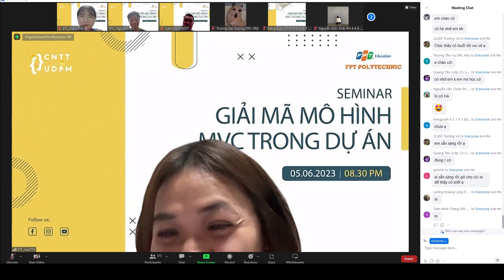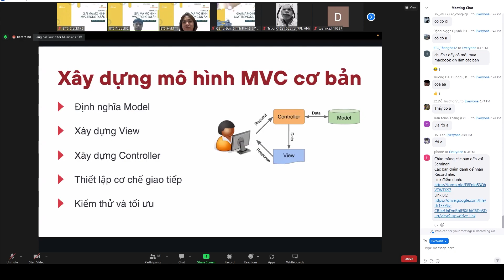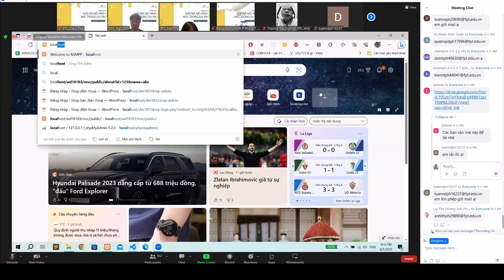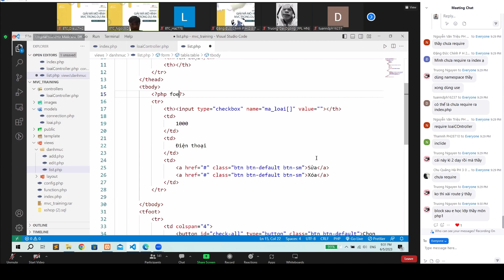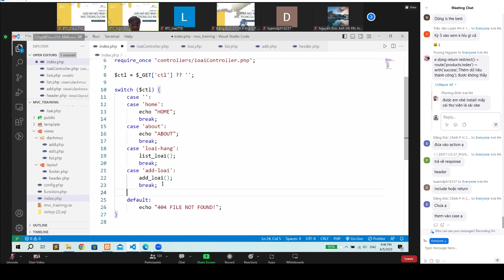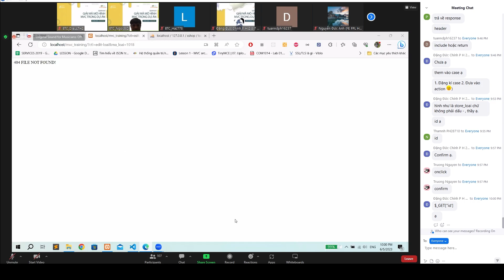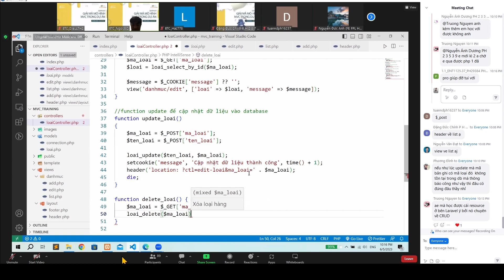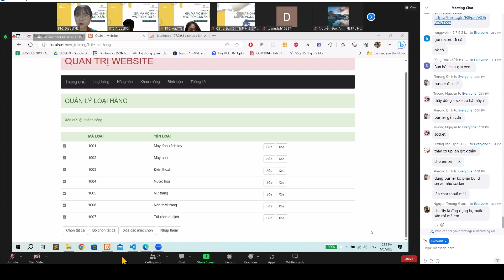[SEMINAR] GIẢI MÃ LẬP TRÌNH PHP1 MÔ HÌNH MVC TRONG DỰ ÁN | Fpoly | BY NTĐ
💥💥💥[SEMINAR] GIẢI MÃ MÔ HÌNH MVC TRONG DỰ ÁN💥💥💥
⁉️⁉️Bạn cảm thấy bối rối và khó khăn trong quá trình triển khai dự án?
⁉️⁉️Hay bạn đang gặp khó khăn khi áp dụng một mô hình kiến trúc vào một dự án web?
Nếu vậy, buổi Seminar Giải mã mô hình MVC trong dự án do các giảng viên CNTT tổ chức vào ngày 05/06/2023 sẽ là sự lựa chọn hoàn hảo cho bạn. 💯💯💯
Mô hình MVC là một trong những khái niệm quan trọng nhất trong lập trình web hiện đại. Nó giúp phân tách các thành phần của ứng dụng web để dễ dàng bảo trì và phát triển.
Tại Seminar này, các diễn giả của chúng ta đã có kinh nghiệm rất nhiều năm sẽ cùng trao đổi với các bạn về kiến thức:
👉👉👉𝑲𝒊𝒆̂́𝒏 𝒕𝒓𝒖́𝒄 𝒑𝒉𝒂̂̀𝒏 𝒎𝒆̂̀𝒎 đ𝒐́𝒏𝒈 𝒗𝒂𝒊 𝒕𝒓𝒐̀ 𝒈𝒊̀ 𝒕𝒓𝒐𝒏𝒈 𝒅𝒖̛̣ 𝒂́𝒏 𝒑𝒉𝒂̂̀𝒏 𝒎𝒆̂̀𝒎 𝒗𝒂̀ 𝒕𝒂̣𝒊 𝒔𝒂𝒐 𝒍𝒂̣𝒊 𝒑𝒉𝒂̉𝒊 𝒔𝒖̛̉ 𝒅𝒖̣𝒏𝒈 𝒌𝒊𝒆̂́𝒏 𝒕𝒓𝒖́𝒄 𝒑𝒉𝒂̂̀𝒏 𝒎𝒆̂̀𝒎 𝒕𝒓𝒐𝒏𝒈 𝒅𝒖̛̣ 𝒂́𝒏?
👉👉👉𝑻𝒂̣𝒊 𝒔𝒂𝒐 𝒄𝒂́𝒄 𝒅𝒖̛̣ 𝒂́𝒏 𝒘𝒆𝒃 𝒕𝒉𝒖̛𝒐̛̀𝒏𝒈 𝒔𝒖̛̉ 𝒅𝒖̣𝒏𝒈 𝒎𝒐̂ 𝒉𝒊̀𝒏𝒉 𝒌𝒊𝒆̂́𝒏 𝒕𝒓𝒖́𝒄 𝑴𝑽𝑪?
👉👉👉𝒖̛𝒖/𝒏𝒉𝒖̛𝒐̛̣𝒄 đ𝒊𝒆̂̉𝒎 & 𝒈𝒊𝒂̉𝒊 𝒕𝒉𝒊́𝒄𝒉 𝒉𝒐𝒂̣𝒕 đ𝒐̣̂𝒏𝒈 𝒄𝒖̉𝒂 𝒎𝒐̂ 𝒉𝒊̀𝒏𝒉 𝑴𝑽𝑪.
👉👉👉𝑼̛́𝒏𝒈 𝒅𝒖̣𝒏𝒈 𝑴𝒐̂ 𝒉𝒊̀𝒏𝒉 𝑴𝑽𝑪 𝒕𝒓𝒐𝒏𝒈 𝒅𝒖̛̣ 𝒂́𝒏 (𝑫𝒆𝒎𝒐 𝒄𝒉𝒖̛́𝒄 𝒏𝒂̆𝒏𝒈 𝑻𝒉𝒆̂𝒎/𝑿𝒐́𝒂/𝑫𝒂𝒏𝒉 𝒔𝒂́𝒄𝒉).
Đây là cơ hội tuyệt vời để nâng cao kiến ​​thức của bạn về lập trình web. Để đăng ký tham gia Seminar, bạn có thể truy cập vào:
Diễn giả:
🔴 Giảng viên: NgocBQ
🔴 Giảng viên: HaLT78
Seminar sẽ giúp bạn hiểu rõ hơn về mô hình MVC và cách áp dụng nó trong dự án thực tế. Hãy đến và học hỏi từ các giảng viên có kinh nghiệm để trở thành một lập trình viên web chuyên nghiệp! 💓💓💓